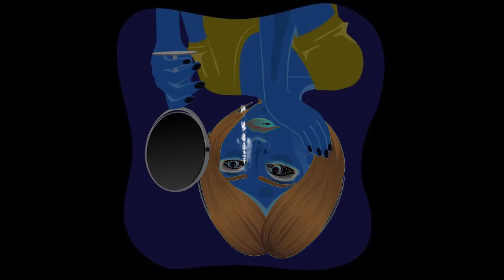Looker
The 9th Dave Mandel original cut from his 2011 REALTIME CD, "Looker" visits the fears, excitement, and doubts of any unusually beautiful young woman encountering adventure, abuse, hope, and its loss as she travels the nightclubs, festivals, beaches, malls, and sidewalks of youth.